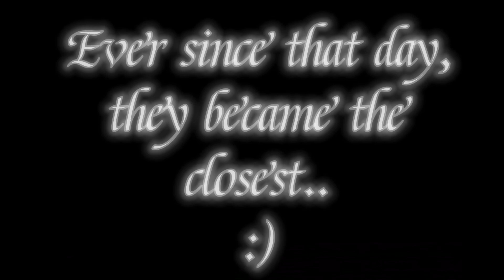|| Maybe. . . He isn’t that bad? || Part 2 || LANGUAGE || Read Desc!! ||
Toxin overhears the conversation and is very unhappy. He doesn’t like the fact the Riot Trio would join The Taunters.
Will Toxin finally agree?
Or will The Taunters never talk to them again..?

⚠️TW⚠️
Language
Threats

Enjoy that as well!
Maybe get some popcorn, coke-a-cola, a Mars bar,
And just relax
With the music :)